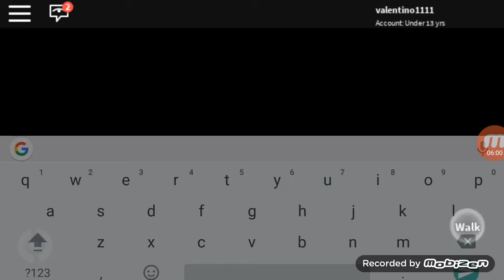I beat the 6th gym for real gay